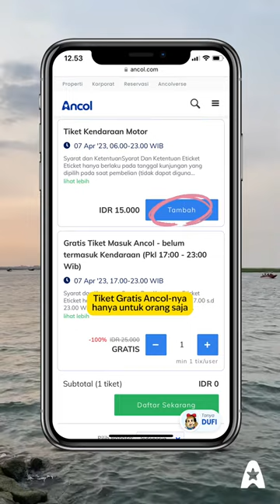MASUK ANCOL GRATIS SELAMA RAMADHAN ✨